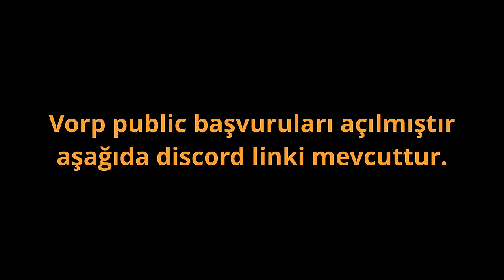VORP 3.0 Heee Salaaz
VORP Başvuru formu için duyurular1 kısmına bakın

00:00 baş
00:18 Tolga-Zade
00:30 Rylie-Limonvari
00:36 Matt-Mrbulbul
00:42 Jade-Leithia
00:47 Tolga-Zade
01:05 Rylie-Limonvari
01:10 Kamil-Grimnax
01:20 Haan-Pesimistyle
01:29 Tolga-Zade
02:15 Lidya-Quassu7
02:22 Rylie-Limonvari
02:41 Boz-Valbein
02:47 Haan-Pesimistyle
02:55 Kamil-Grimnax
03:03 Tolga-Zade
03:22 Rylie-Limonvari
03:44 Okay-Lethionn
03:52 Tevfik-Mulayimst
04:00 Tolga-Zade
04:19 Tolga-Timuty_
04:25 Rylie-Limonvari
04:34 Haan-Pesimistyle
04:44 Tolga-Zade
04:56 Jade-Leithia
05:04 Kamil-Grimnax
05:09 Rylie-Limonvari
05:15 Atalay-Neocastro
05:22 Rylie-Limonvari
05:48 Haan-Pesimistyle
05:56 Tolga-Zade
06:10 Moses-Teasy
06:26 Matt-Mrbulbul
06:37 Kuzey-lmunchies
06:42 Tolga-Zade
07:02 Leah-Canselburce
07:24 Jade-Leithia
07:32 Haan-Pesimistyle
07:38 Rylie-Limonvari
07:45 Tolga-Zade
07:55 Kamil-Grimnax
08:05 Haan-Pesimistyle
08:20 Jade-Leithia
08:28 Tolga-Zade
08:37 Haan-Pesimistyle
08:59 Rom-Tedeyahu
09:15 Tolga-Timuty_
09:24 Tolga-Zade
09:42 Rylie-Limonvari
10:15 Jade-Leithia
10:30 Tolga-Zade
10:37 Boz-Valbein
10:57 Kamil-Grimnax
11:03 Tolga-Zade
11:13 Nil-Rafunzell
11:30 Matt-Mrbulbul
11:43 Tolga-Zade
12:02 Rylie-Limonvari
12:20 Tuna-Chysro
12:29 Tolga-Zade
12:34 Rylie-Limonvari
12:43 biddi